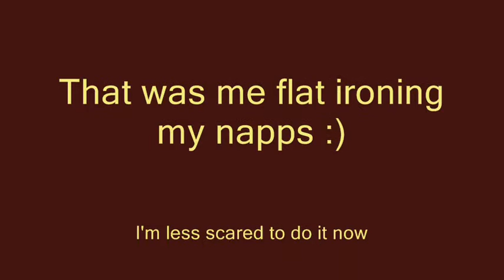Seeing if my hair will revert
This my documenting the first time i've touched any heat to my hair since well before my BC. There's several different reasons why, it's in the video.  I won't do this regularly. I love my curly hair! :) This is my technique though when i flat iron it. I've been doing it this way since I got a flat iron. So if i'm doing it wrong or bad or wierd don't blame me. I was never taught by anyone.

Once again I'll fix the music soon. Audioswap takes a while sometimes

Note* I wasn't trying to get my hair bone straight, or use a whole lot of heat on my hair. The flat iron was set to 340-350. (Not high). I'm not going to drive to the store (waste gas) and search for (waste time) and purchase a product (waste money) for something to flat iron my hair One time. Plus the flat irons instructions say "Clean Dry hair" not "grease, silk and product infused hair" when using it.  I haven't flat ironed my hair since and don't plan on doing it again this year or even the next.